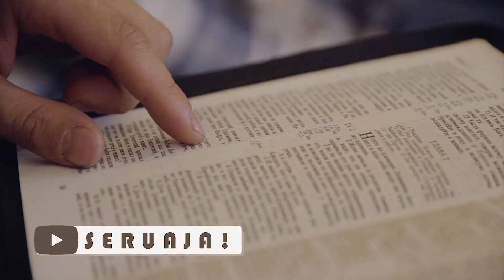Mengapa Gigitan Nyamuk Terasa Gatal Sekali Tetapi Tidak Sakit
Mengapa gigitan nyamuk terasa gatal?

Sebenarnya gigitan nyamuk itu sakit lho, temen-temen SERUPEDIA!

Tapi nyamuk punya resep rahasia kenapa gigitannya jadi tidak terasa sakit, melainkan gatal.

Ternyata nih walaupun nyebelin.. Nyamuk itu binatang kecil cerdik yang menakjubkan!
Gigitannya tidak sakit karena karena air liurnya mengandung anestesi atau semacam obat bius.

Air liurnya juga mengandung antikoagulan agar darah kita tidak membeku dan mudah mengalir melalui moncong jarumnya.

Sementara Rasa gatal yang kemudian kita rasakan adalah respon imun tubuh terhadap protein asing dalam air liur nyamuk yang tertinggal di luka gigitan.

Nah! Ada resep rahasia nih supaya rasa gatal karena gigitan nyamuk gak jadi makin parah dan infeksi.

Jangan digaruk. Ya! Rahasianya adalah jangan digaruk.

Karena penelitian membuktikan garukan  akan memperparah rasa gatal. Ntar malem cobaik ya!

Sumber Music